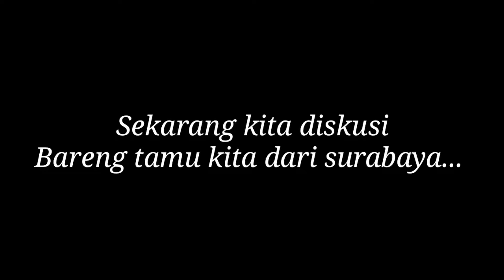21 tahun berlalu, Peneliti Muda Ini Balik Lagi Ke Pontianak, apa sebabnya?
Kali ini adalah percakapan dan dialog santai antara saya dan seorang dosen dan peneliti dari Universitas Surabaya, bicara ekonomi kreatif beliau sudah keliling Indonesia, apa pendapatnya tentang Pontianak?

simak perbincangan disela FGD Sociocreativepreneur waktu lalu di Pontianak.

semoga selalu menghadirkan konten bermanfaat